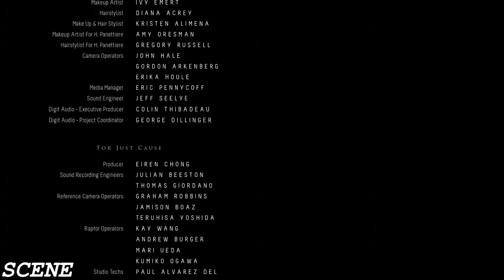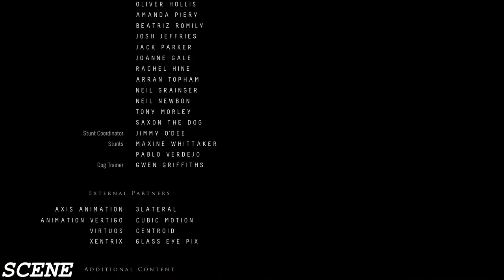Until Dawn Ending ( Credits Scene) 1080p HD